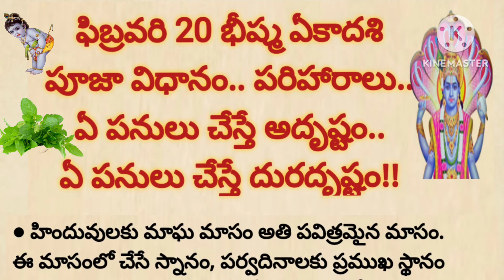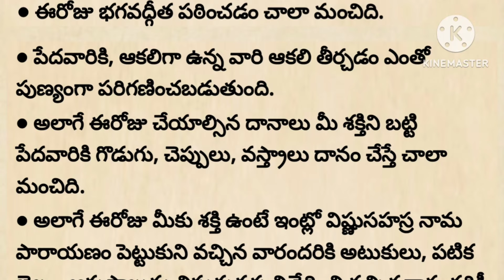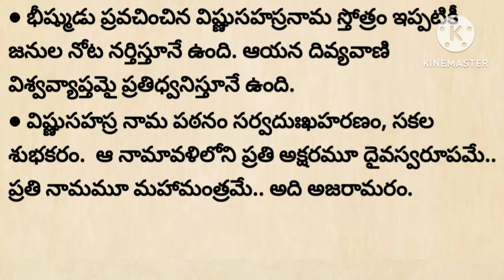ఫిబ్రవరి 20 భీష్మ ఏకాదశి(విష్ణుసహస్రనామ జయంతి) పూజా విధానం, ఈరోజు చేయకూడని పనులుఏకాదశి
మనకథలు-సంప్రదాయాలు